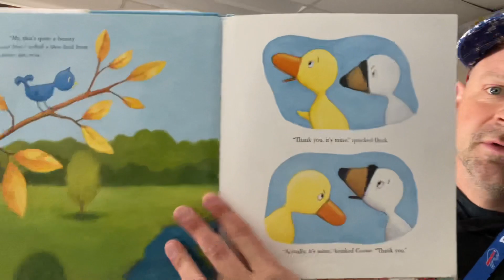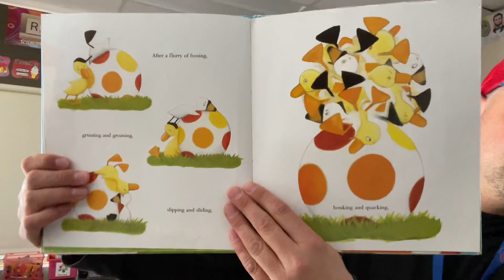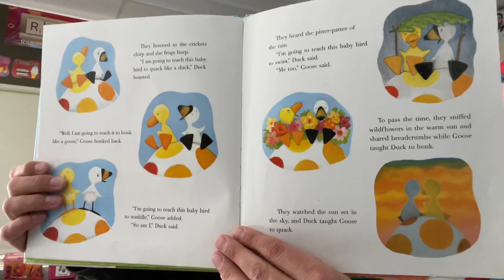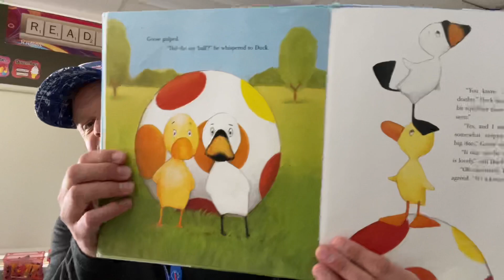Duck and Goose Read Aloud